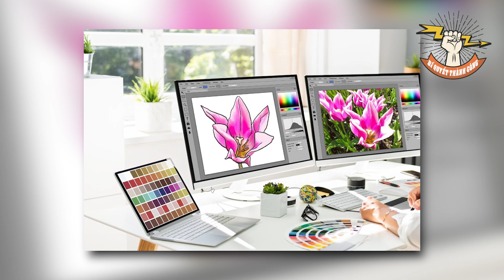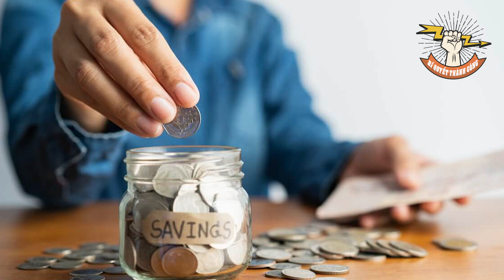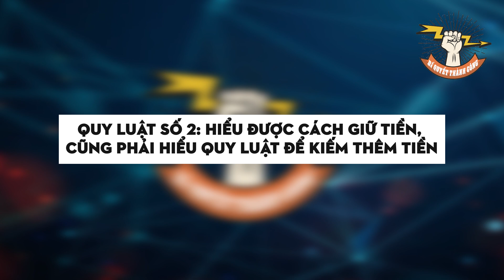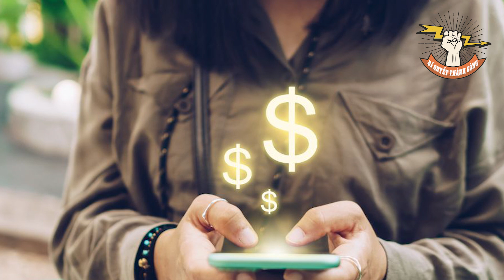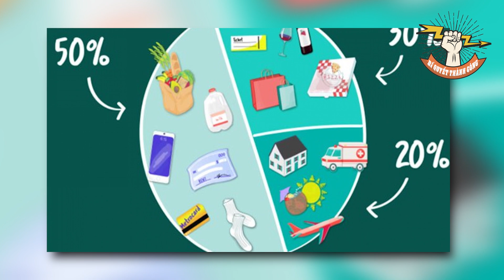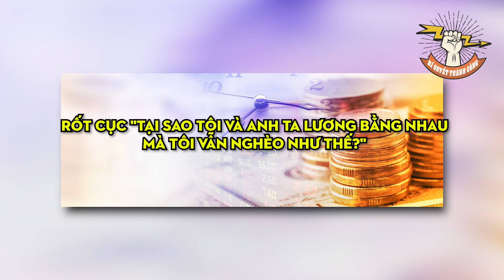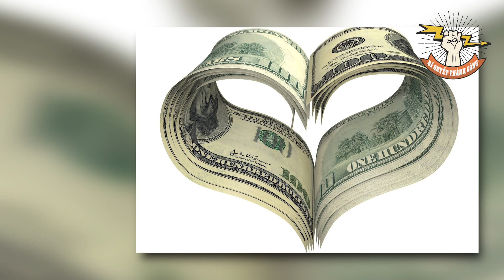Vì Sao Thu Nhập Thấp Nhưng Vẫn Giàu Được? Bí Quyết Nằm Trong Chính Video Này!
Lương thấp không phải là nguyên nhân chính khiến bạn không thể làm giàu. Và chưa hẳn lương cao mới giúp bạn giàu được. Bằng chứng là trong cuộc sống, bạn sẽ thấy một số người có mức lương ngang nhau hoặc thậm chí cao hơn người khác, nhưng họ lại than vãn không đủ sống, thiếu trước hụt sau. Nhưng có người cũng đồng lương ngần ấy .